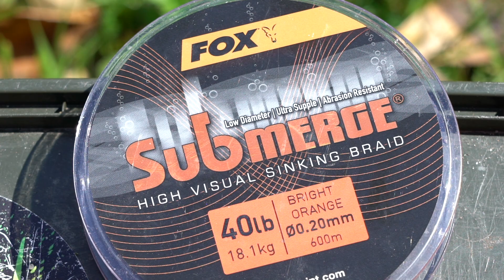Back 2 Basics - Doppelter Albright Schlagschnurknoten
Unsere neue Serie Back 2 Basics ist in erster Linie für Einsteiger gedacht. Hier erklären euch unsere Teamangler genau wie die verschiedensten Montagen funktionieren, sie aufgebaut sind, wie man einen Schlagschnurknoten bindet und viele weitere Dinge zu Montagen, Knoten, Vorfächern und Köderpräsentationen.
Den Anfang macht Achim Schlüßel. Er zeigt euch den Doppelten Albright Knoten, der eine geflochtene Hauptschnur mit einer monofilen Schlagschnur verbindet.
Fox Karpfenangeln TV bietet eine riesige Sammlung an Videos zum Karpfenangeln. Von Videos wie etwa Meik Pyka und Benjamin Versemann in „2 Nights 2 Friends“ oder „In Session mit Hambsch“ bis hin zu Tipps, Taktiken und Techniken sowie natürlich die neuesten und besten Karpfenangelprodukte!
Auf diesem Kanal trefft Ihr einige der besten Angler wie Meik Pyka, Steffen Hambsch, Peter Schwedes, Achim Schlüßel sowie viele weitere, aus denen sich unser Team zusammensetzt. Dieser Kanal soll Euch helfen, als Angler zu lernen und sich zu verbessern, während er Dich unterhält und Dich dazu inspiriert, raus zu gehen und dieses wunderschöne Hobby zu genießen!
Fox International ist einer der weltweit größten Hersteller von Karpfenangel Equipment und liefert weit über 3000 Produkte an Karpfenangler, die hochwertige Angelgeräte benötigen, die unseren außergewöhnlich hohen Standards entsprechen. Gegenstände wie Zelte, Liegen, Ruten, Rollen, Taschen, und vielem mehr wie, Haken, Vorfächer und Wirbel.